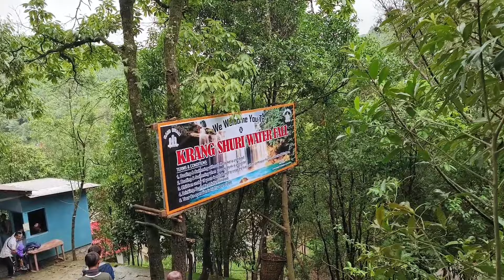Krang Suri Falls: A Must-see In Meghalaya | Jowai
This is an amazing waterfall near Jowai on the way to Dawki. the place is 2 hours drive from Shillong. Road conditions are pretty good. The journey is filled with beautiful landscapes.